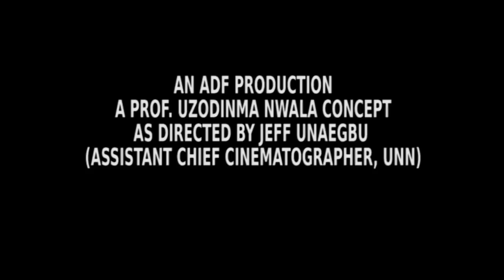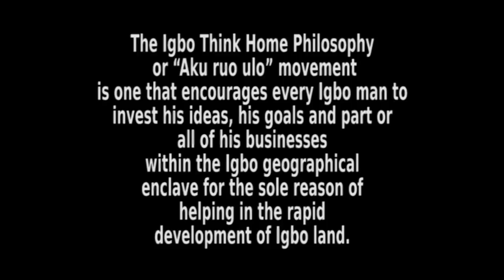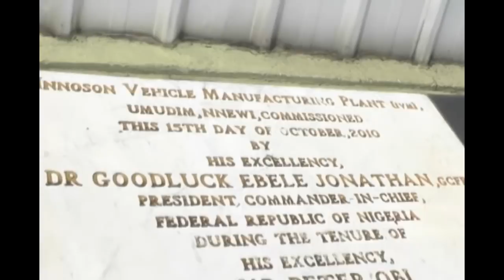ALAIGBO INDUSTRIAL TOUR PART ONE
This is a 30-minutes documentary (Part One and Two inclusive) which shows a practical field survey of thriving industries in Igbo land within the context of the Aku Ruo Ulo or "Think Home" Philosophy. This philosophy urges the Igbo to invest all or part of their businesses within Igboland.
To ensure further buy-in on this, the Alaigbo Development Foundation went on an industrial tour of Anambra State in Nigeria, to assess the extent of the Peter Obi administration in aiding Igbo indigenous industries in citing their businesses within the geographical enclave of Igbo land. The ADF urges southeastern governors to emulate the Peter Obi example to ensure the rapid economic development of Igbo land for now and posterity.